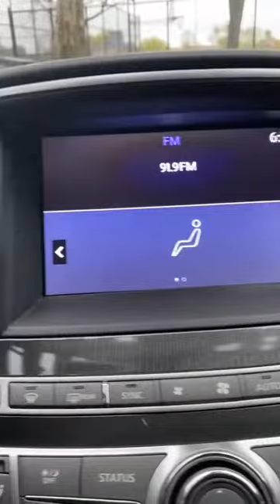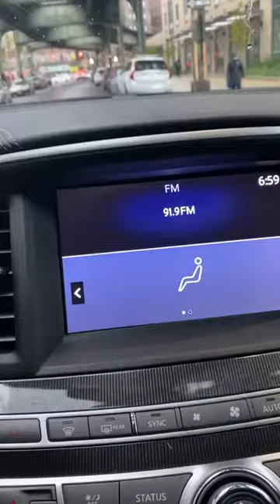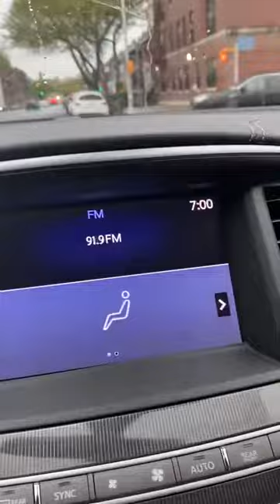LT. STITCHIE 3 reasons for doing music: to educate, inform & entertain